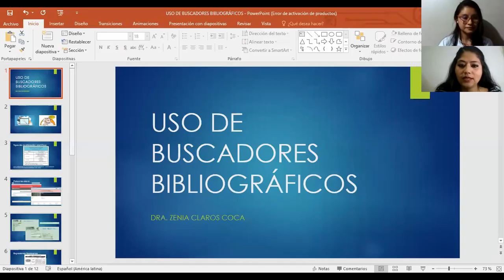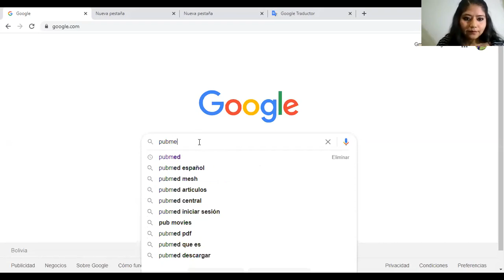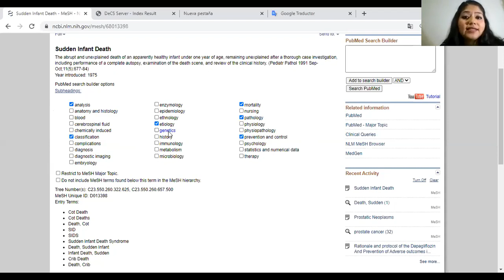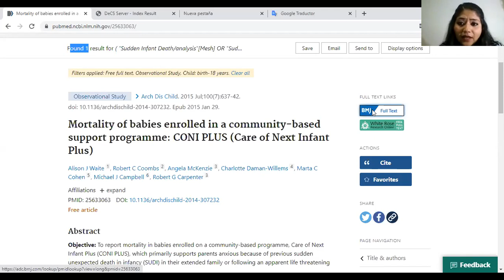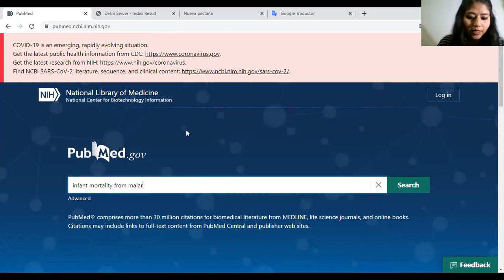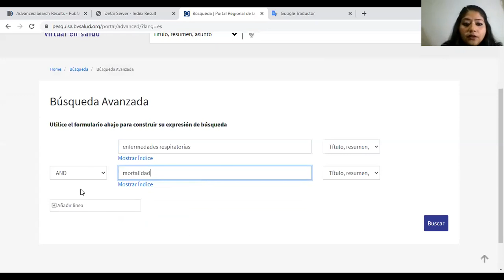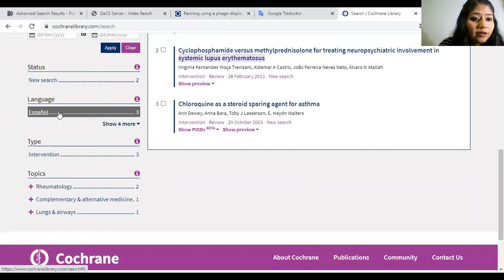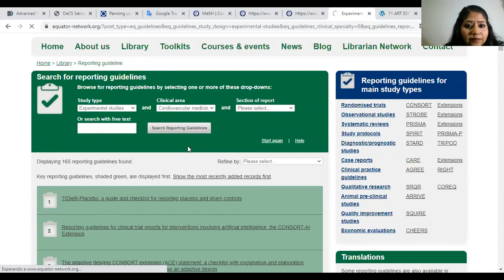Uso de Buscadores Bibliográficos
I Curso Nacional de Principios de Metodología de Investigación en Área Salud
Expositor: Dra. Zenia Claros Coca
Tema: Uso de Buscadores Bibliográficos